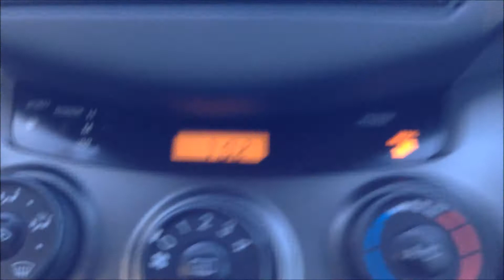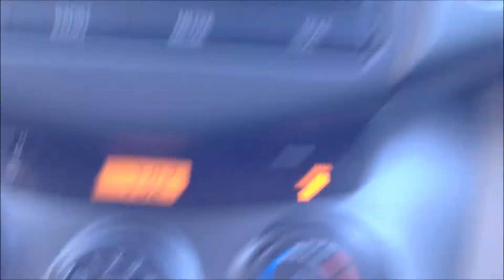My Thursday Morning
I don't know why... but today I felt the urge to make a video that shows how I get to school. Also my chemistry teacher let us blow stuff up and let me record it so I put some footage of an explosion in the video. :)